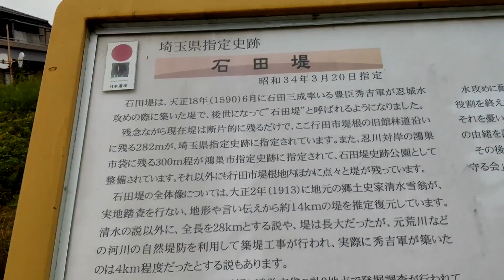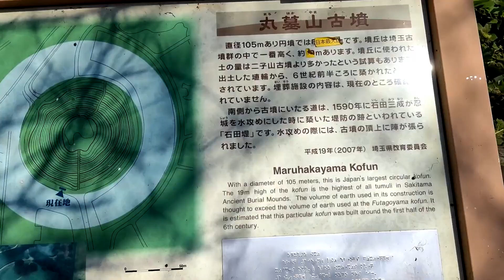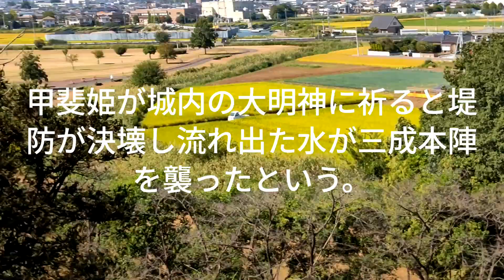浮城伝説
@浮城@ さきたま古墳公園@石田堤`@ 丸墓山古墳